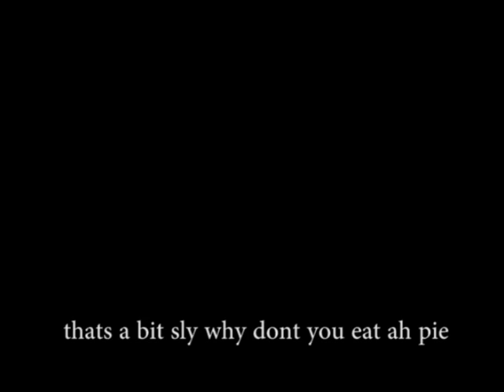Replacing Us- Seans Diss Track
Returned